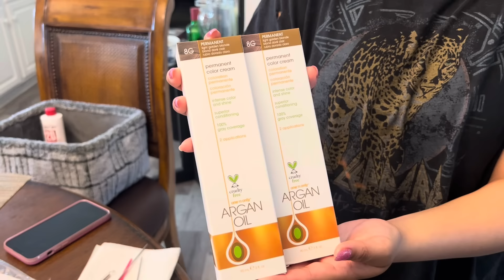Michel se sintió enfermo y nos cuenta y esto fue lo que me hicieron y así me